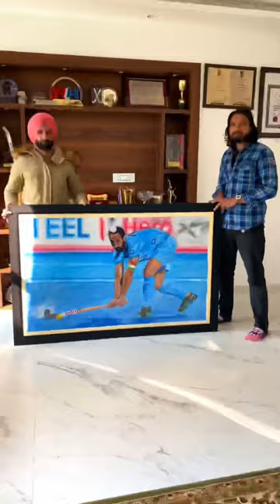Acrylic Painting of Indian Hockey Legend ‘Sardar Singh’